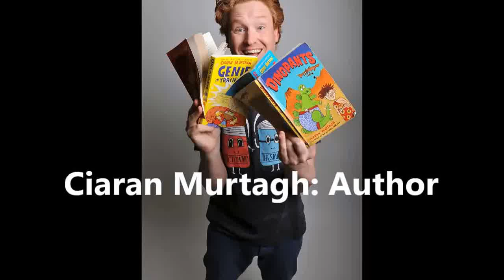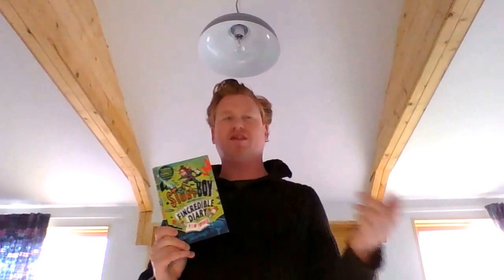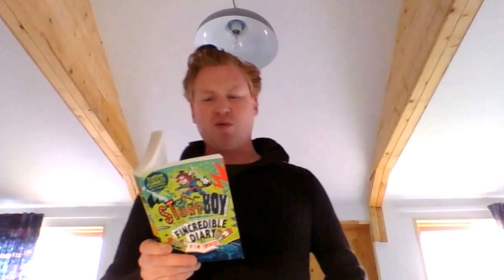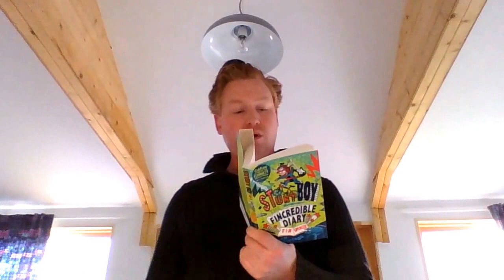Ciaran Murtagh Fincredible Fin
New book from the Award winning writer of Mr Bean, The Amazing World of Gumball and Shaun the Sheep!